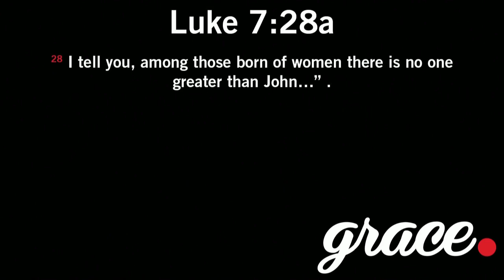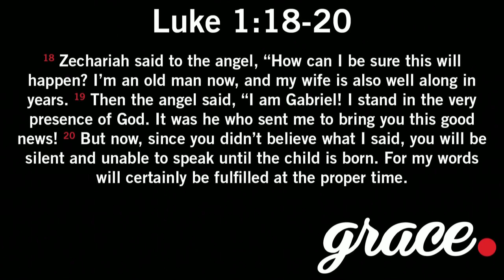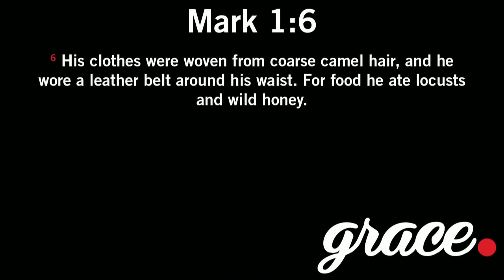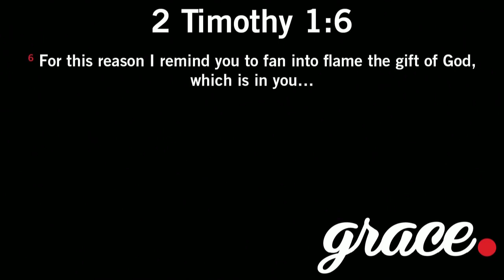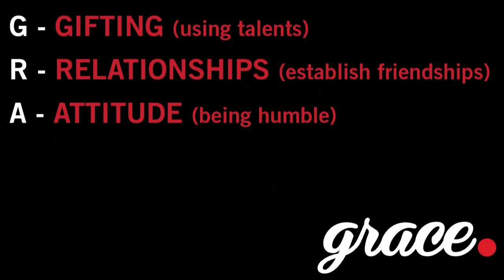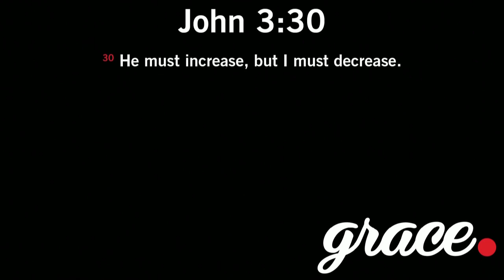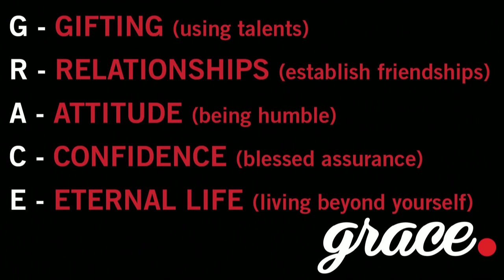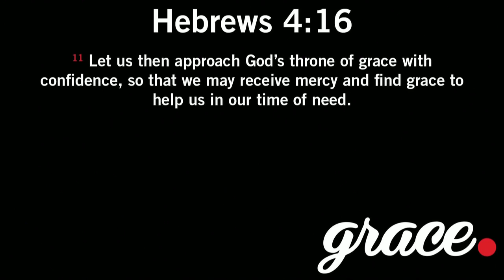Shoes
Where you have been and where you are going matters.